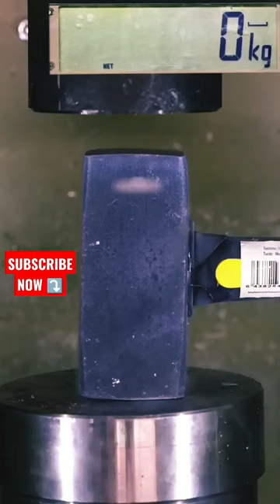Deep frozen hammer VS. hydraulic press!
HOW STRONG is money 💪 😱